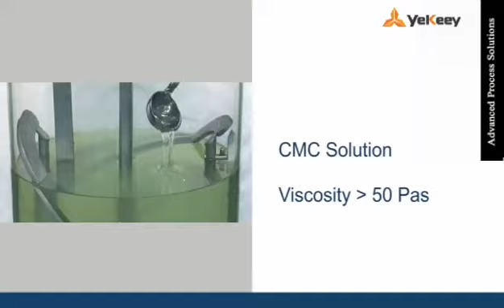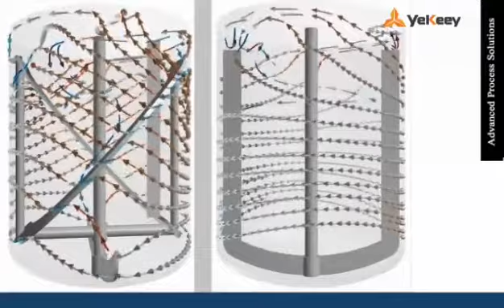The professional manufacturer of mixing equipment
Wuxi YeKeey Automation Technology Co.,Ltd. is mainly committed to cosmetics equipment, fine chemical equipment, pharmaceutical equipment and high-end food processing equipment development,design,manufacturing and technical services.Since it was founded in 1998 more than 20 years, Yekeey has passed the ISO9001 quality system authentication,and many products of YK have passed the CE safety certification of Europe Union.
  At present, the emulsification equipment, mixing equipment, filling equipment and the whole factory plan produced by YeKeey have been applied in more than 70 countries and regions in the world, including the United States, Germany and Switzerland,and have been recognized by cutomers.